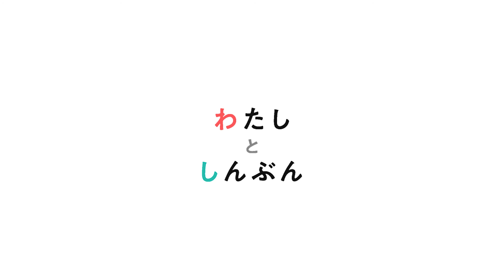【新聞とわたし】ヨビノリたくみさん インタビュー動画②